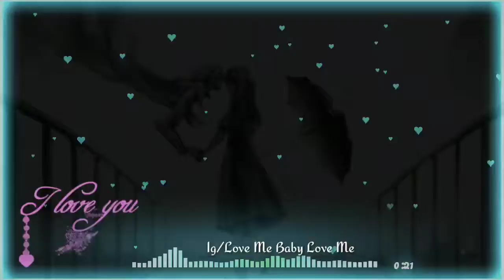Kathi Whatsapp status